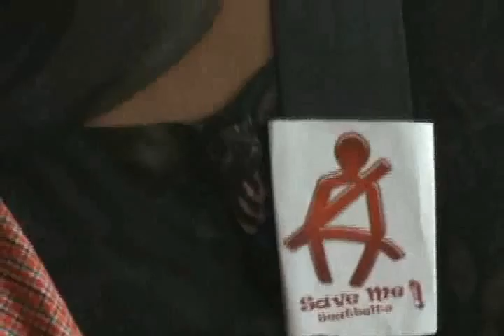Save Me Seatbelts... Our first Ad